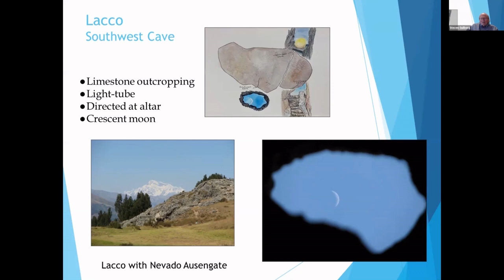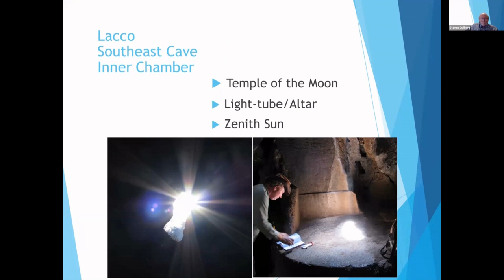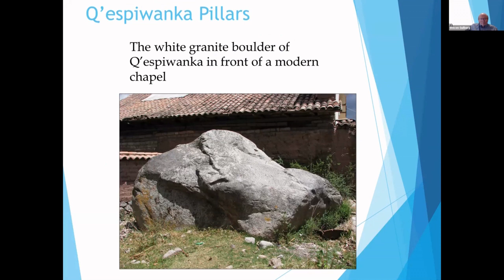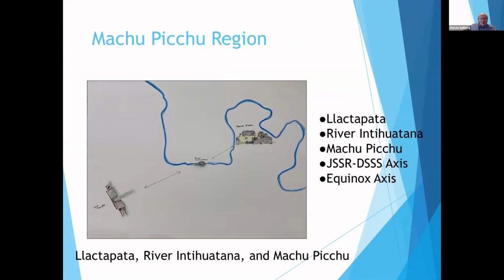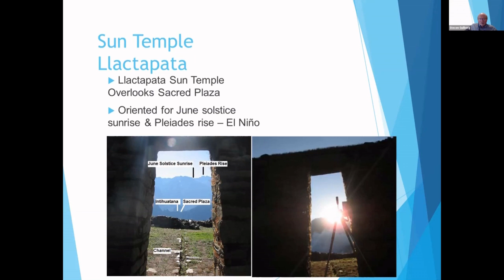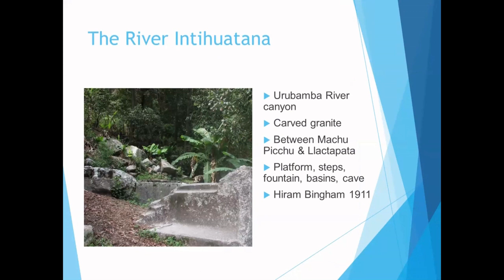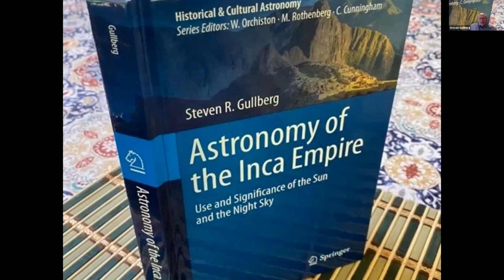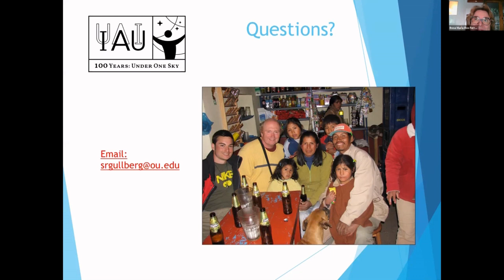10 Inca Solar Horizon Events, by Steven Gullberg (USA) - 2nd Part